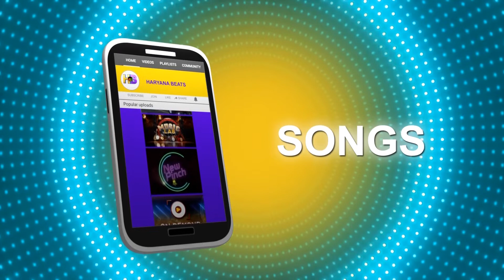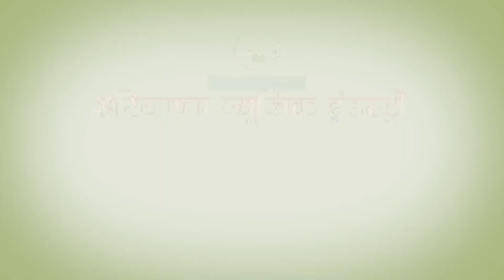देखिये Komal के साथ ऐसा क्या हुआ जिससे उसकी पूरी ज़िंदगी बदल गयी II Dear Diary II Haryana Beats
Listen the beautiful story of Komal by RJ Gaurav Tinna
Editor:-  Prince Taneja
Anchor- RJ Gaurav Tinna